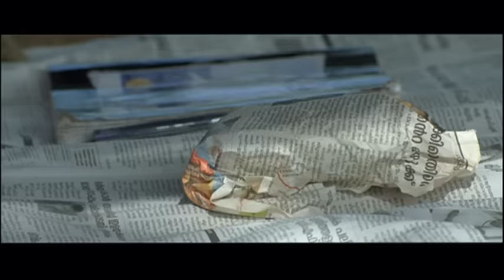Malabar Wedding Malayalam Movie | Full Movie Comedy - 01 | Indrajith Sukumaran | Gopika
Feast your eyes to watch Malabar Wedding Malayalam Movie's Full Movie Comedy - 01, starring Indrajith Sukumaran , Gopika , Suraj Venjaramood , Janardhanan.

Malabar Wedding is a 2008 Indian Malayalam-language comedy film directed by the Rajesh-Faisal duo and written by Ramesh Madhavan. Maanukkuttan and Smitha lead a happy life after getting married to each other. But their marital life is put at stake due to their friends playing pranks on them.

Movie Credits :-
Directed by : Rajesh Faisal
Written by : Ramesh Madhavan
Produced by : K. B. Devarajan , T. Santhosh Kumar
Starring : Indrajith Sukumaran , Gopika , Suraj Venjaramood , Janardhanan
Cinematography : Vel Raj
Edited by : Arun Kumar